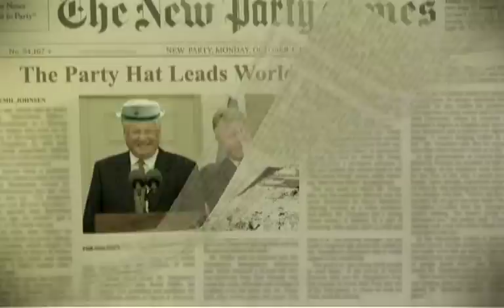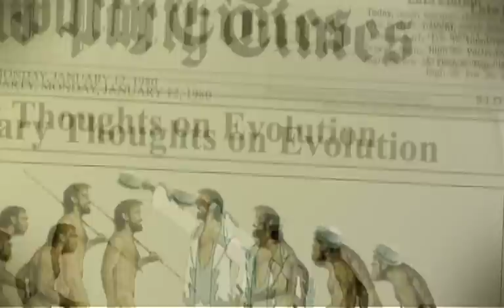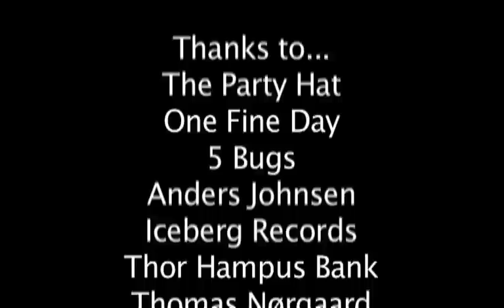Hey Man! - Pinboys (Official)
Do you know The Party Hat? It was first seen some time back in the 18th century, then it got lost for some time, but from time to time it has been discovered at different locations and events. This video was recorded at Dithmarscher Festival 2009.